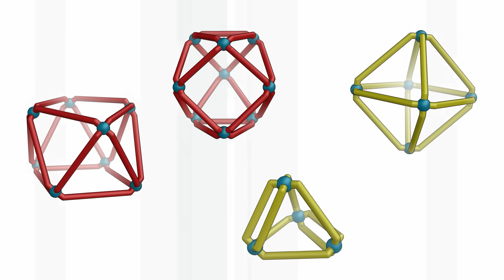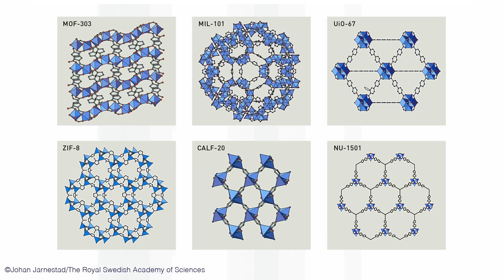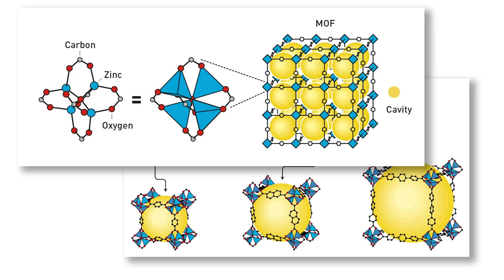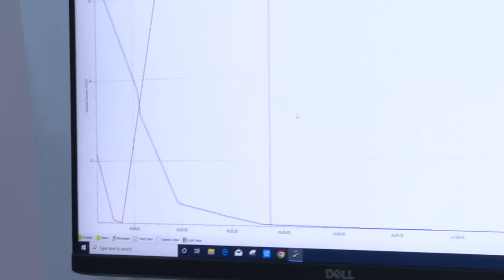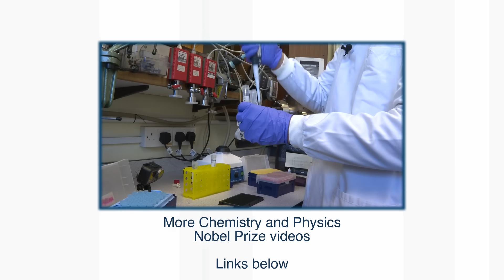Nobel Prize in Chemistry 2025 - Periodic Table of Videos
The 2025 Nobel Prize in Chemistry is awarded for the development of metal–organic frameworks (MOFs). More links and info in full description ↓↓↓

The prize was shared between Susumu Kitagawa, Richard Robson and Omar M. Yaghi.

This video features discussion with Martyn Poliakoff, Ben Pilgrim, Matthew Cliffe, and James Stephenson.